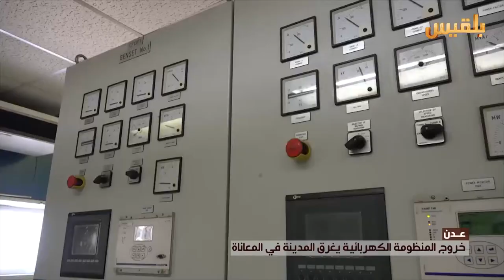عدن.. خروج المنظومة الكهربائية يغرق المدينة في المعاناة | تقرير: محمد عبد المغني